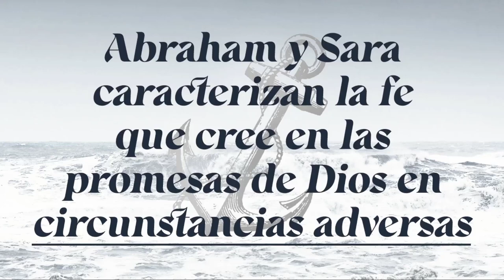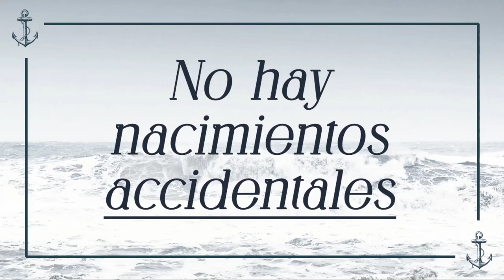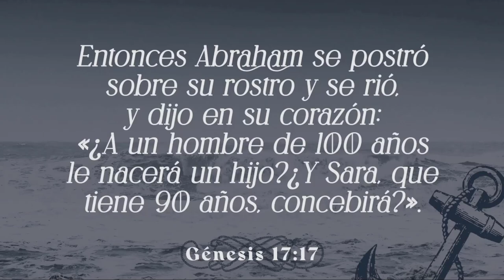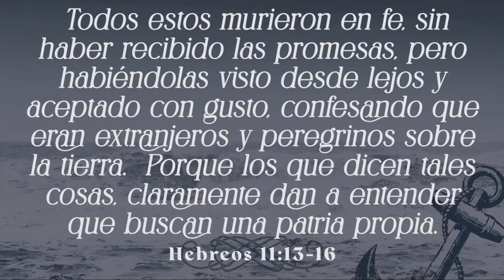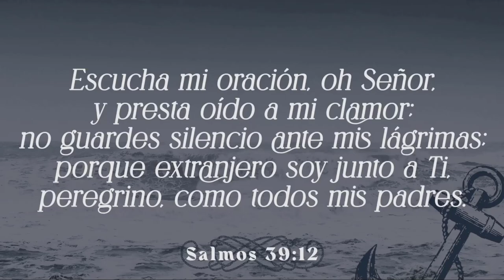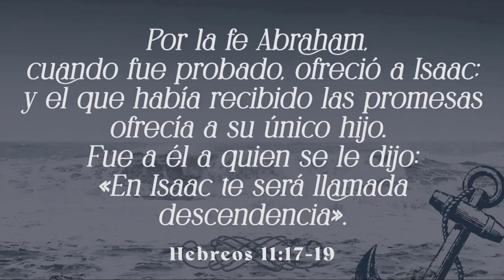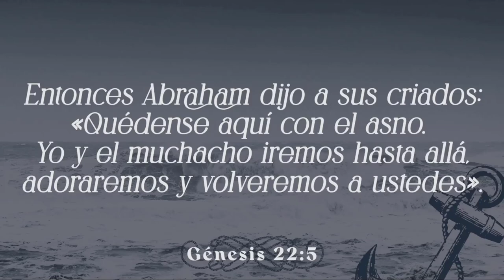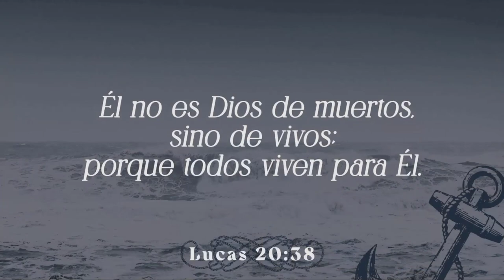Hebreos / 28. Ejemplos de Fe Verdadera (Parte 2). Pastor Gerson González